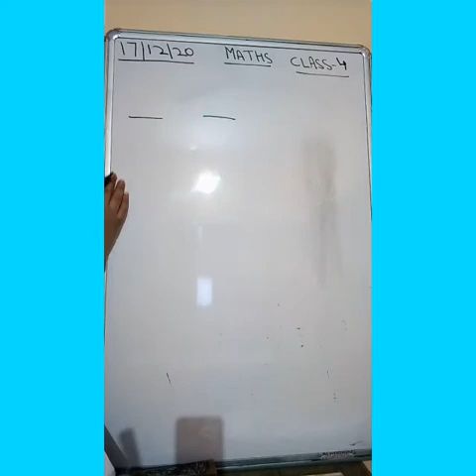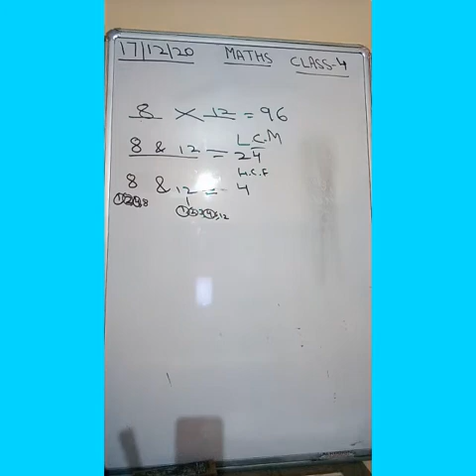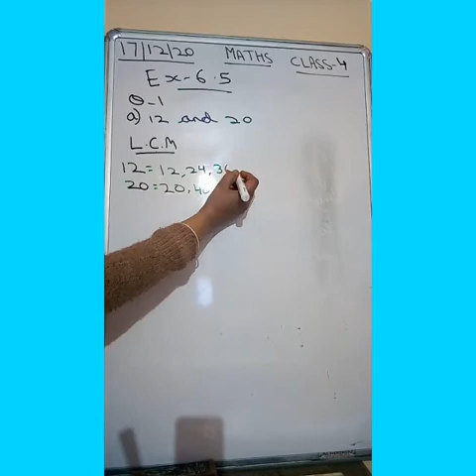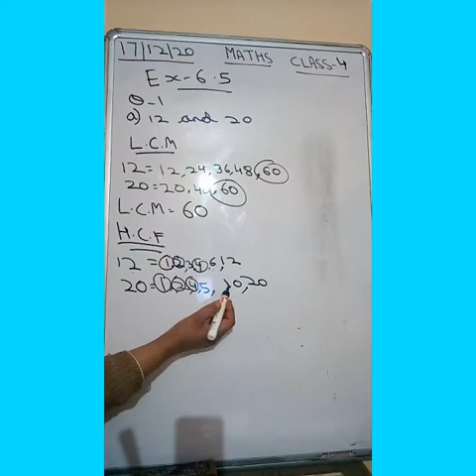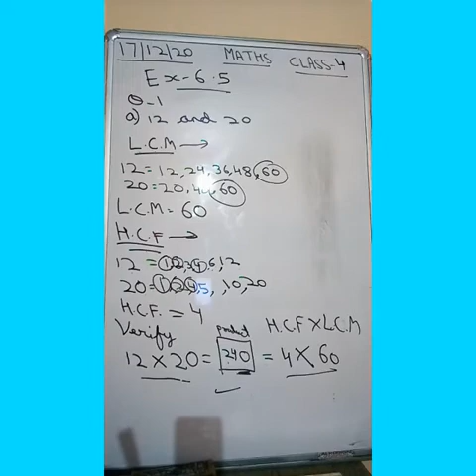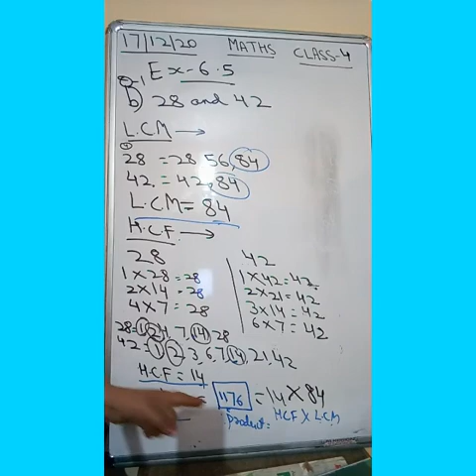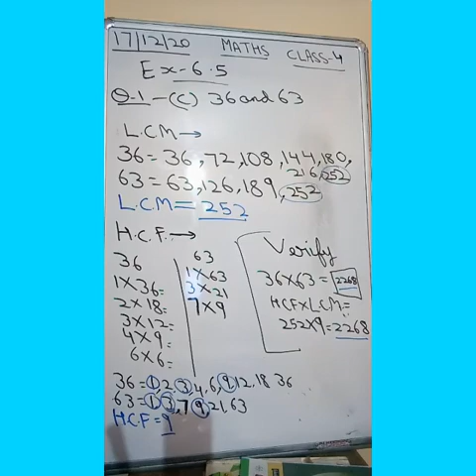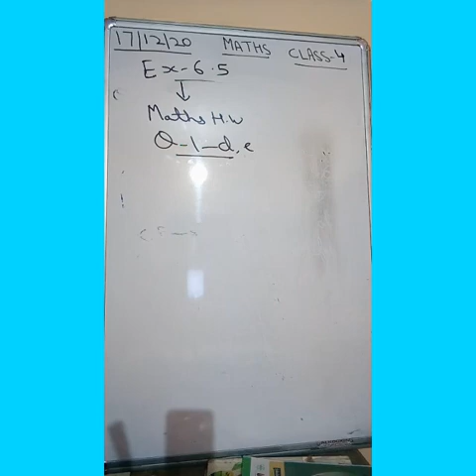CLASS-IV MATHS DATE:-17/12/20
Relationship between H.C.F. and L.C.M.